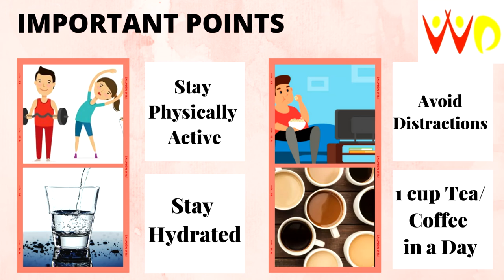Weight Loss Plan│Summer Weight Loss│Complete Weight Loss Plan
Hello Everyone,